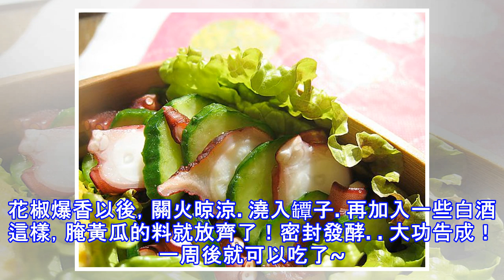醃小黃瓜大絕招!!這樣醃就可以醃出超級無敵宇宙好吃的小黃瓜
1.黃瓜10斤 2.小尖椒0.5斤（二者用一斤鹽淹透後將水擠掉） 3.姜（最好嫩薑）去皮切片0.5斤 4.白糖1斤 5.白酒0.4-0.5斤 6.醬油3斤 7.色拉油0.3斤原料：黃瓜、鮮姜、冰糖、醬油、白酒、植物油、花椒、鹽 黃瓜洗乾淨以後，晾乾表面的水分，尖椒和蒜也要洗凈晾乾。晾乾的黃瓜切成段，再把每段切成條。如果還有殘餘的少許水分，用紙巾擦乾黃瓜切成段再切成條。 把黃瓜條放入盆里。加鹽，腌出水分白花花的鹽加了多半袋腌黃瓜用到的罈子 肚大口小，適合密封。 配料，醬油和冰糖醬油要放入鍋中煮開，煮的時候，把冰糖放入，一起化開腌過的黃瓜，水分出來很多，一大盆黃瓜條，只剩下半盆了。姜是腌黃瓜中的配料，最好選用新姜，味道更鮮 姜切成塊。一大盆的黃瓜腌完，就剩下一小盆了。尖椒沒有全部切開，怕切開了，黃瓜太辣。材料準備完以後，先把晾涼的醬油和冰糖液體倒入罈子，然後加入黃瓜、姜、蒜片。 然後，炒鍋放油，燒熱，放入一些花椒。花椒爆香以後，關火晾涼。澆入罈子。再加入一些白酒 這樣，腌黃瓜的料就放齊了！密封發酵。大功告成！一周後就可以吃了~